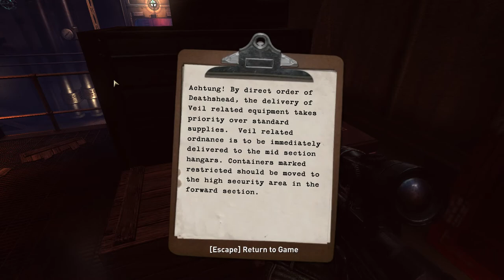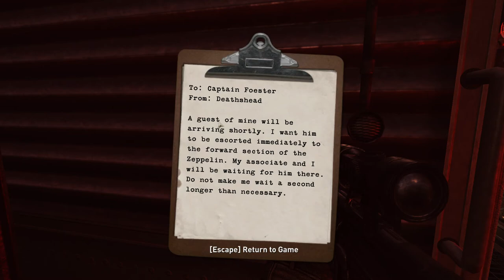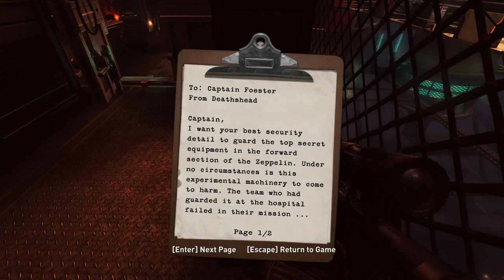Let's Play Wolfenstein (2009) Part 22 - Zeppelin [PC/Blind]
Let's Play Wolfenstein (2009) Part 22

We fight our way onto the Zeppelin where we attempt to sabotage the firing of the super weapon.

Objectives completed in this episode:
Board the Supply Zeppelin
Get to the Zeppelin
Destroy Aft Control
Disable Main Propulsion
Dump the Planes

Missions completed in this episode:
Airfield

Game description from wikipedia:

The story is set in the fictional town of Isenstadt during World War II, which the Nazis have enforced martial law in order to excavate rare Nachtsonne crystals necessary to access the "Black Sun" dimension. As the game progresses, happenings in Isenstadt become stranger (military patrols are replaced by supernatural creatures, etc.). Locations include the town's sewers, a tavern, a hospital, a farm, an underground mining facility, a church, the SS headquarters, a dig site and caverns, a cannery, a radio station, a paranormal base, a general's home, a castle, an airfield and a large zeppelin.

This game is currently not for sale.